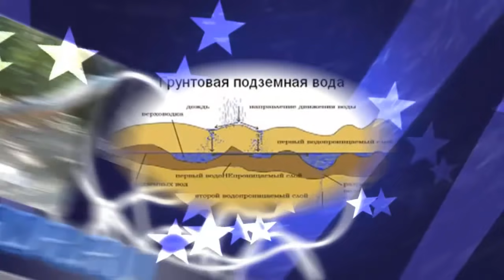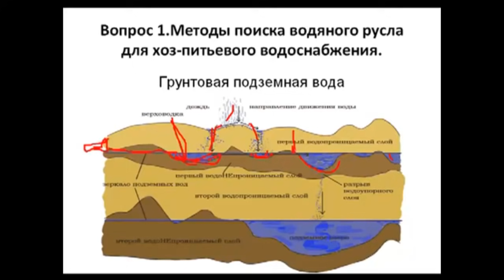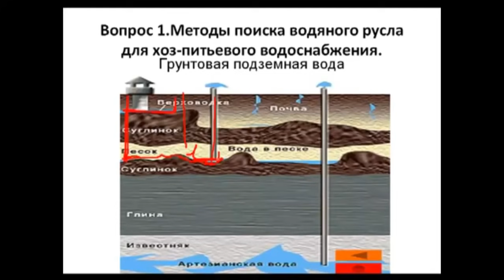Как найти воду на участке для скважины и колодца? ч1 Поиск воды на участке Подземные воды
Ищем воду на участке для скважины и колодца. Поиск воды на участке для скважины на воду. Как располагаются подземные воды. Скважина на воду своими руками

00:00 - Откуда под землей появляется вода?
00:39 - Где собирается вода в грунте. Водоносные слои.
00:55 - Подземные линзы воды и озера. Как образуются.
01:38 - Верховодка. Верхние слои залегания воды.
01:58 - Особенности использования воды из верховодки.
02:19 - Глубокие водоносные слои воды. Особенности глубоких водоносных слоев.
03:12 - Количество водоносных слоев.
03:30 - Первый водоносный слой или водоносный горизонт.
04:00 - Третий водоносный слой или горизонт - самая ценная вода.

Как найти воду для колодца и скважины  Где находится вода Поиск воды

   Давайте разберёмся, откуда в земле появляется вода. Вода берётся в грунте за счёт фильтрации атмосферных осадков (дождя). Она фильтруется через слой земли, через грунт.  Есть также инфильтрационные воды, которые попадают в колодцы и скважины из рек.
   Вода в грунте собирается в водоносных слоях грунта, как правило в песчаных, зажатыми между водоупорными слоями грунта. Водоупорные слои состоят из глины, реже из камня. Они не лежат строго горизонтально и образуют линзы с водой. Образуются целые подземные озёра. Иногда эти размеры в несколько квадратных километров.  Залегают на разных глубинах и разных местностях.
   Вода, залегающая в верхних слоях грунта, в 2-5 метрах от поверхности, называется верховодкой. Они, как правило, не велики. Обычно запас в несколько тонн воды. В засуху часто пересыхают. В качестве надёжного источника водоснабжения не пригодны.Да и низкое качество воды.
   Более интересны более глубокие слои материковых водоносных песков. Содержатся тысячи тонн воды отфильтрованной. Вода там находится в постоянном движении. Существуют подземные реки. Вода годна для употребления в пищу.
   Но самая ценная вода - третий водоносный слой, который залегает на глубине 30-50 метров под твёрдой породой. Она богата на минеральные соли и имеет высокие вкусовые вкусовые качества.